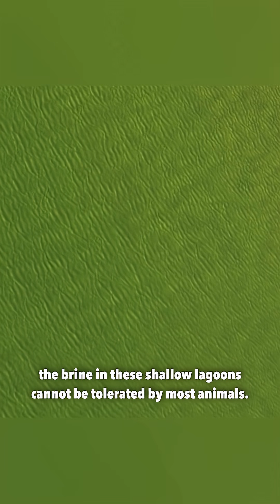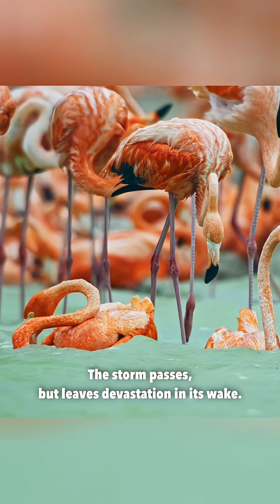Yucatán Nesting Sites Threatened by Rising Storms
The Caribbean flamingo is one of nature’s most striking birds, known for its vibrant pink plumage and massive nesting colonies in the Yucatán Peninsula. But their future is under threat.

In this video, discover how:
🦩 Caribbean flamingos build their nesting sites in Yucatán
🌪️ Stronger and earlier storms are destroying fragile nests
⚠️ Climate change is putting the survival of chicks at risk

These beautiful birds depend on safe breeding grounds, but as storms arrive earlier every year, their colonies face greater challenges. Join us as we explore the delicate balance between wildlife and a changing climate.